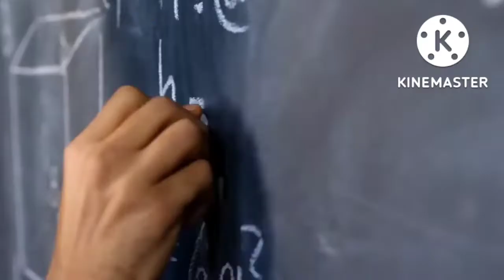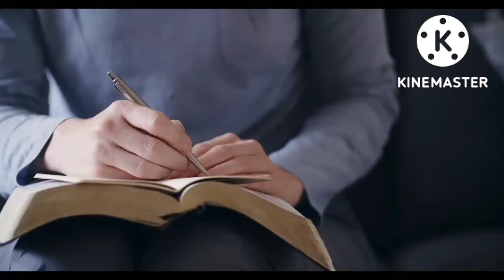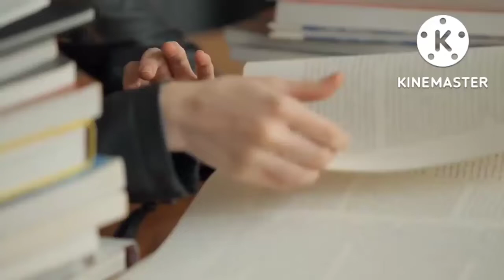# How to syllabus manage in 10th board examination # 🤔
How to maintain syllabus in 10th examination# best tips #